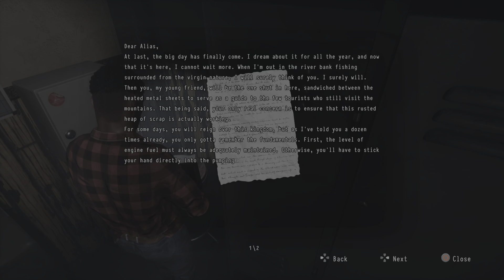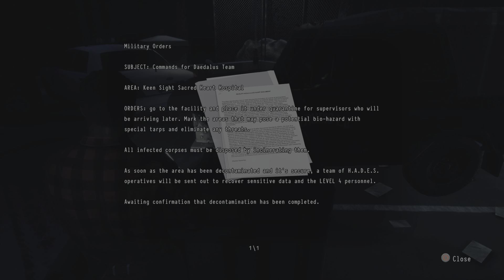Daymare 1998 Part 3